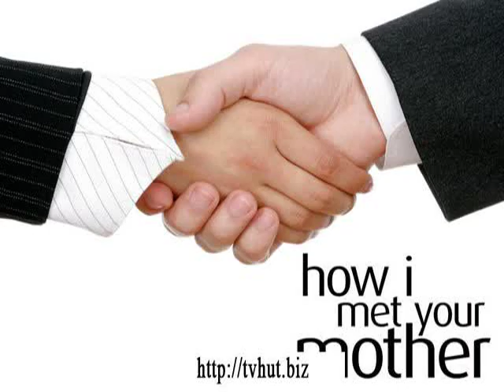"How I Met Your Mother" featuring Season 1 and Episode 1.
- TV series of "How I Met Your Mother" featuring Season 1 and Episode 1.